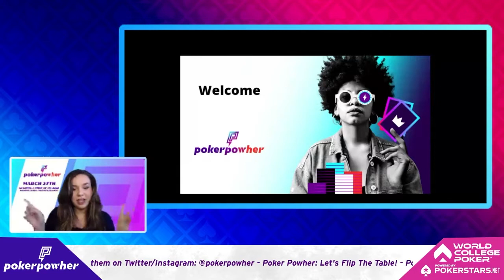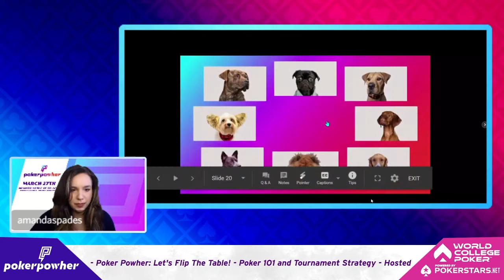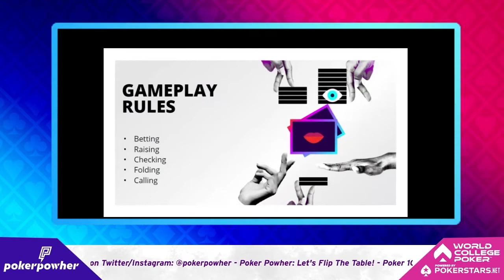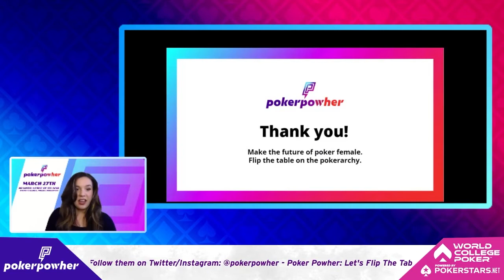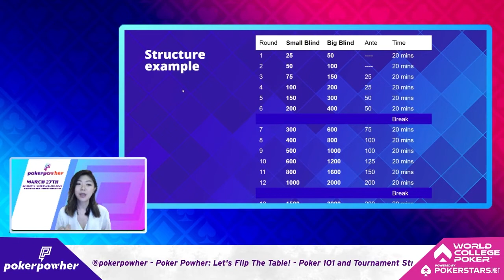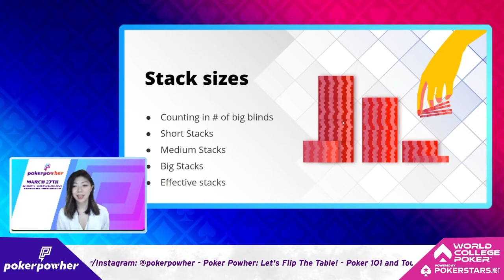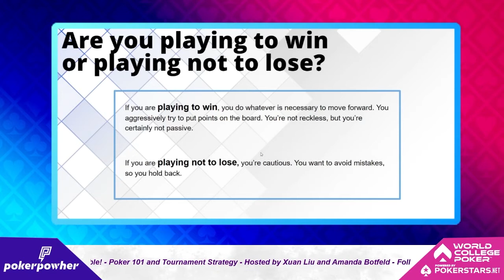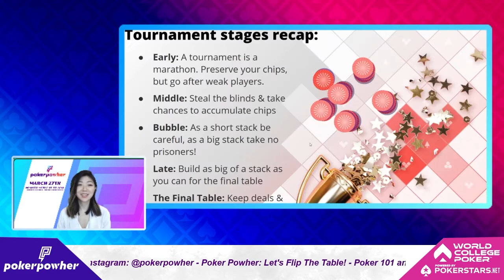REPLAY: Poker 101 and Tournament Strategy with Poker Powher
Register for the event and check out prizes: worldcollegepoker.com